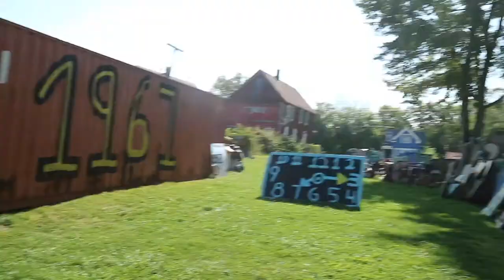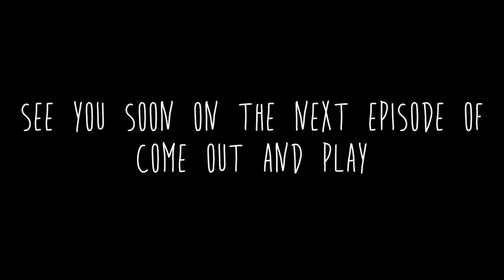COME OUT PLAY VLOG #3: The Polka Dot House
Detroit & Chicago adventures!